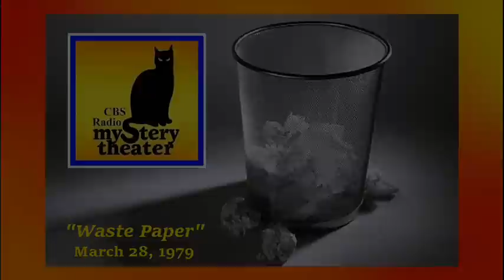CBS RADIO MYSTERY THEATER -- "WASTE PAPER" (3-28-79)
Bonus Audio Included --- CBS Radio News @ 41:33.